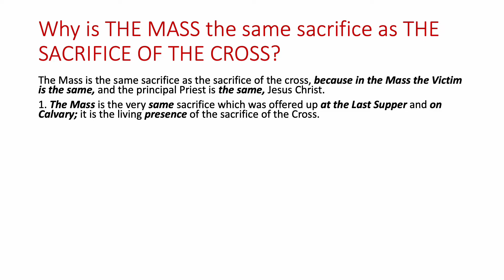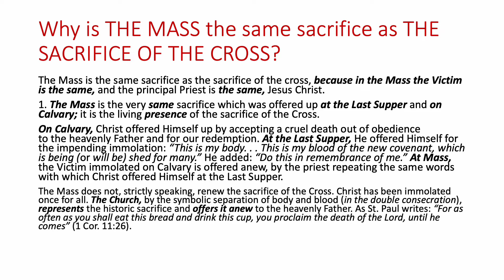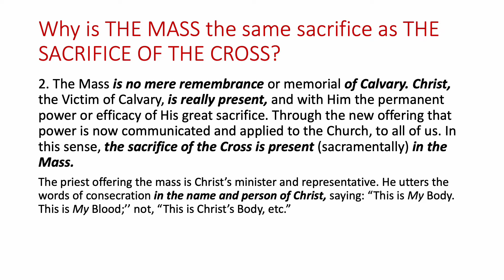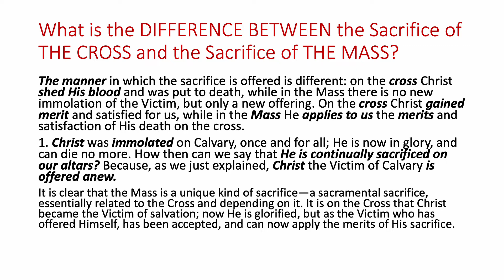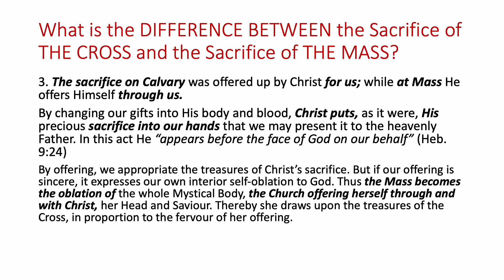My Catholic Faith - Lesson 135 - The Mass and Calvary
Why is THE MASS the same sacrifice as THE SACRIFICE OF THE CROSS?

What is the DIFFERENCE BETWEEN the Sacrifice of THE CROSS and the Sacrifice of THE MASS?

135th lesson from 'My Catholic Faith' by Bishop Louis Morrow.